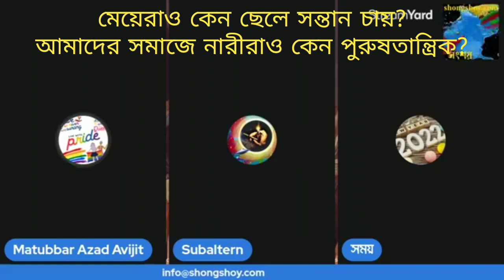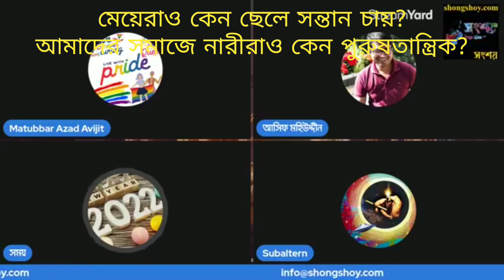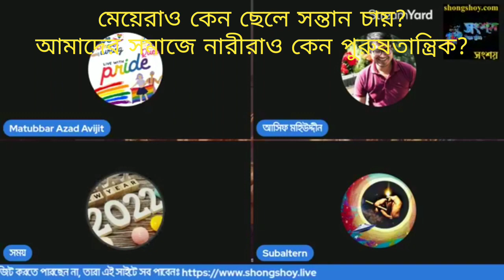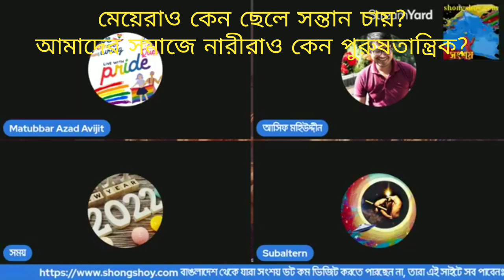মেয়েরাও কেন ছেলে সন্তান চায়, আমাদের সমাজের নারীরাও কেন পুরুষতান্ত্রিক?